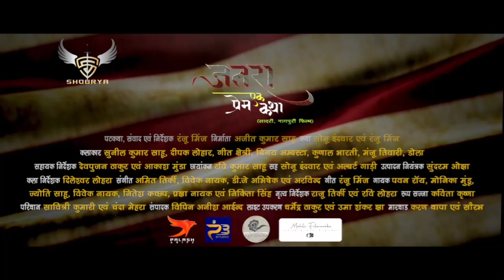jatra|| 2nd thunder|| Nagpuri film|| Deepak Lohar, Sunil Karan,Geet chetri, Kunal,vinay Ambesta